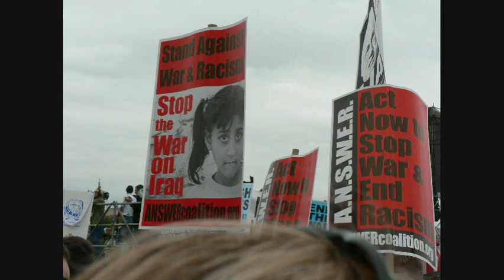Komunitas Fragmen - System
I am learning how to create a video. This is my first experiment, presenting a song entitled System, which is written and sung by Mukti and Komunitas Fragment. Mukti is a folk singer and was a student activist in the late 1980s and early 1990s in Bandung, Indonesia. Mukti would sing inspiring songs to his fellow students activists who took on the street against the Suharto regime. Pictures presented in the video are not directly related to the song. Pictures are taken by a friend.